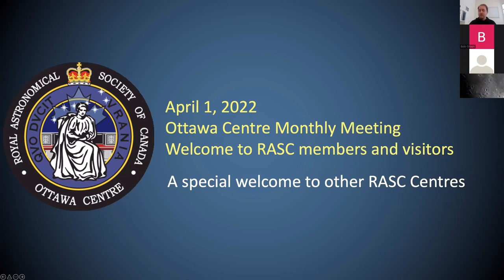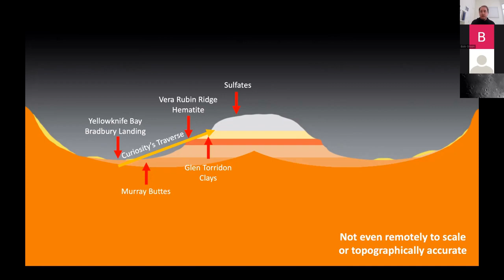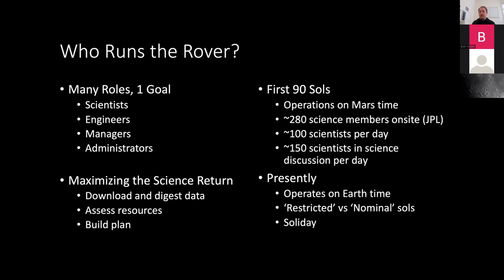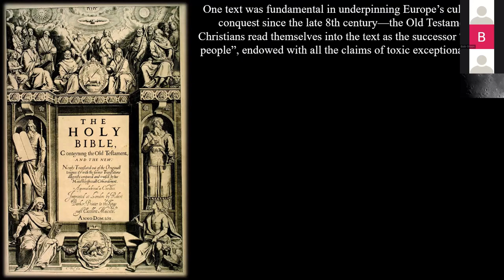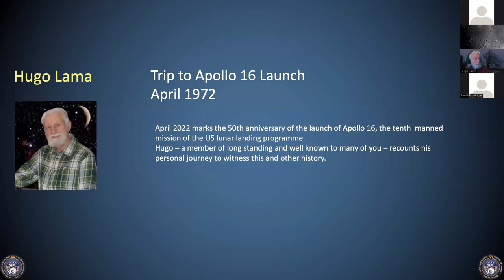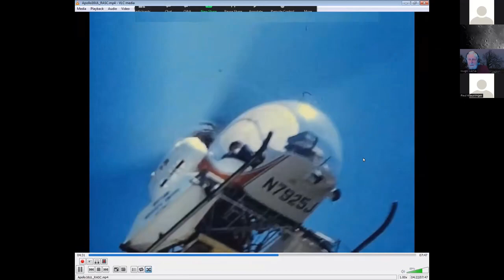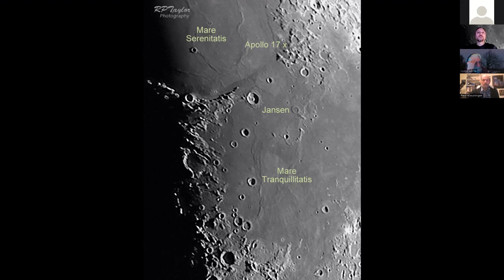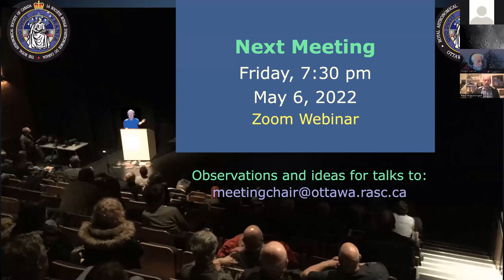RASC Ottawa Centre Monthly Meeting 2022 April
Mick Wilson Introduction
Dave Chisholm Ottawa Skies for April
Nicholas Castle Mars Rover Science
Randall Rosenfeld Astronomy and Colonialism
Break AstroTrivia
Hugo Lama Apollo 16 Launch, 50 Years On
Various Observation Reports
Mick Wilson Monthly Observing Challenges
Mick Wilson Announcements